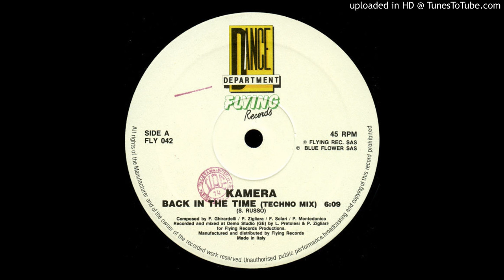Kamera - Back In Time (Piano Skipper Mix)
Label:
Flying Records ‎-- FLY 042
Format:
Vinyl, 12", 45 RPM
Country:
Italy
Released:
1991
Genre:
Electronic
Style:
House, Techno